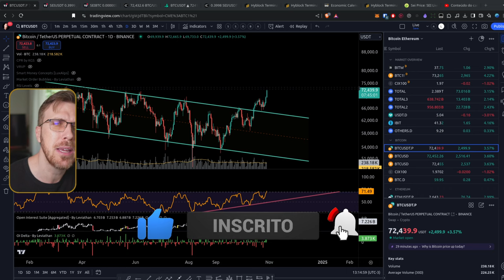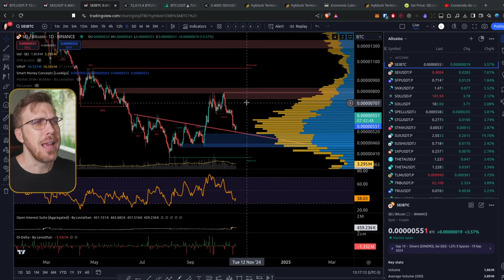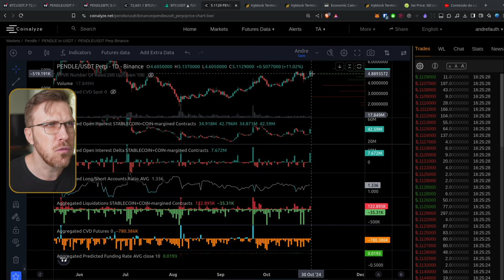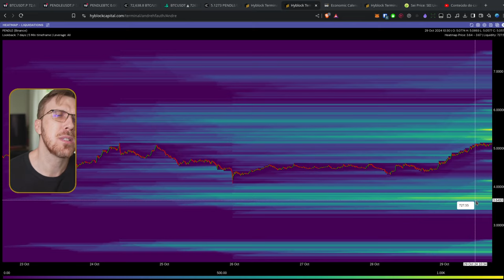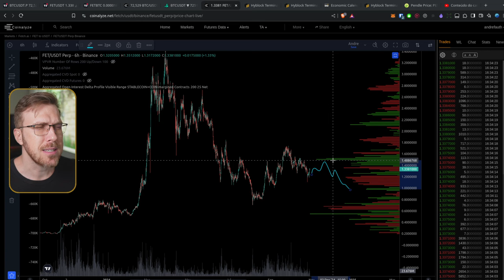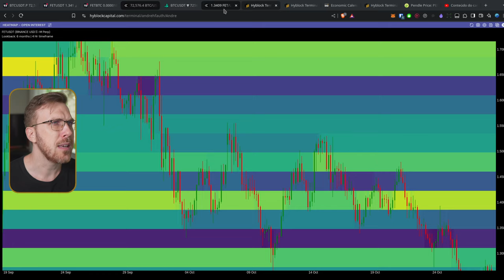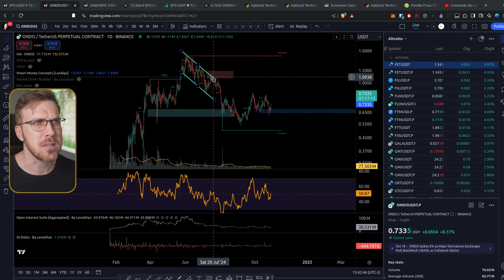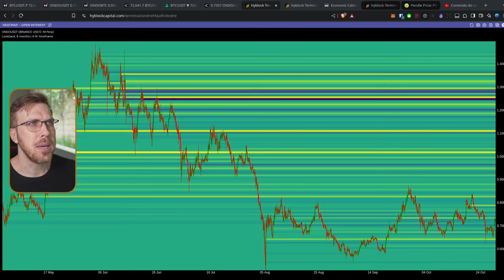Análise Altcoins SEI PENDLE FET ONDO